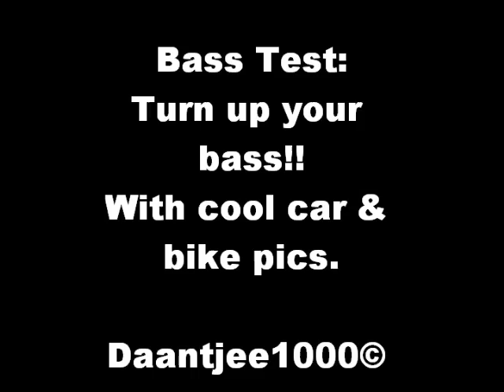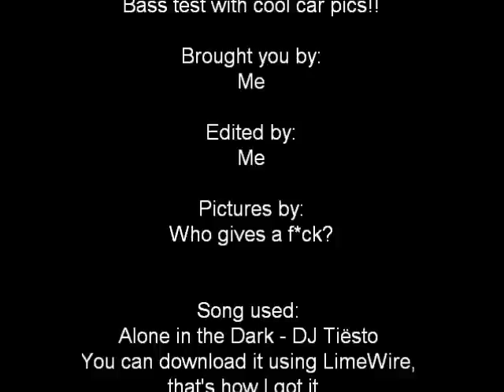Bass test with some nice car and bike pictures!!!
This is my video 'bass test'. Turn up your bass and enjoy! Song at the end of video!!
I'll also make video's on request, say what u want and i'll try to make it ;)